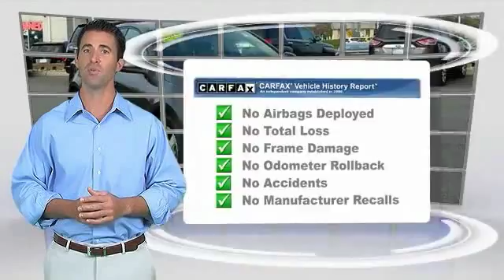2013 Chevrolet Cruze Phillipsburg NJ 7585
2013 Chevrolet Cruze 4dr Sdn Auto 1LT

NOTITLE